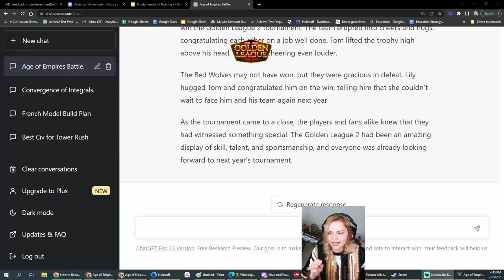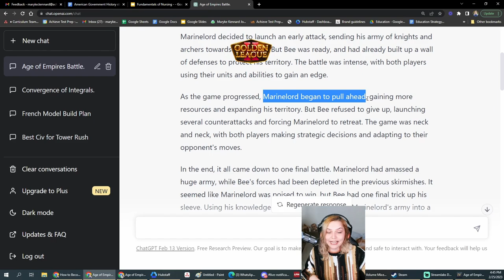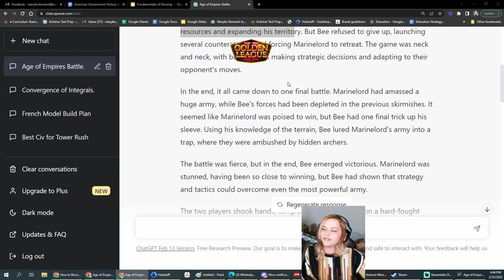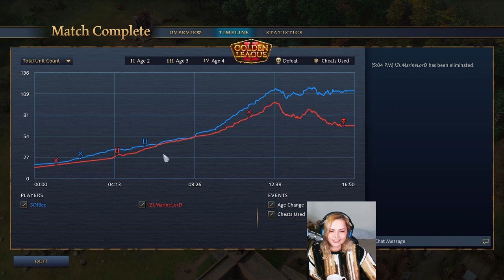Marinelord is BUZZIN after that - Marinelord vs Bee - Game 3 - Golden League II